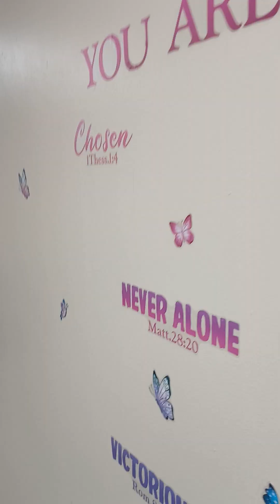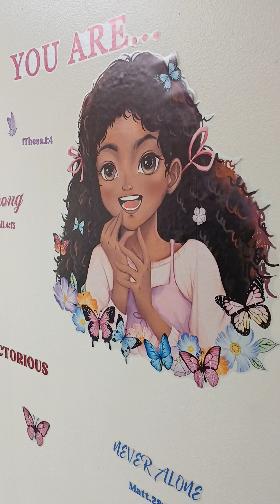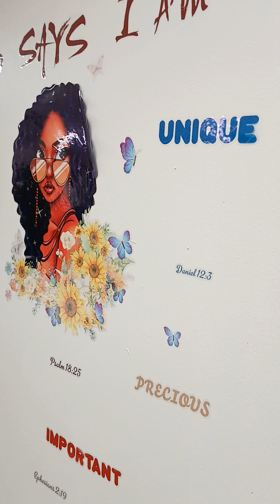Every Little Black Girl Needs to Hear This!!!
God has released a wonderful vision into the heart of 1st Lady Karen Pleasant. Planting seeds into the lives of our beautiful young ladies and little girls. Thank you Lady P